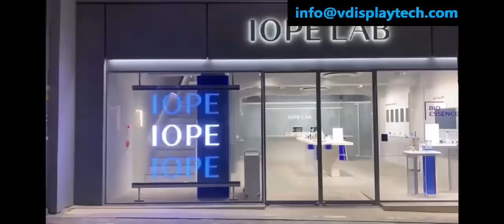Transparent LED Film Screen on store window glass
The transparent LED Film screen is self-adhesive, so it can be easily attached to the existing railing glass or window surface without any complicated additional steel structure. This makes the installation extremely convenient, does not require complicated construction, saves labor costs, and the wiring of power and signals is also very easy and can be hidden naturally. This is a great innovation to the glass. It adds a rich visual experience without having to renovate the glass space vigorously.